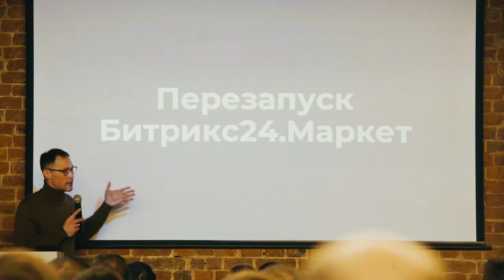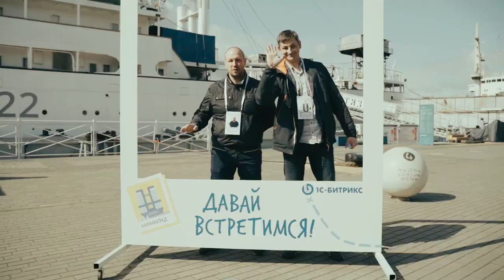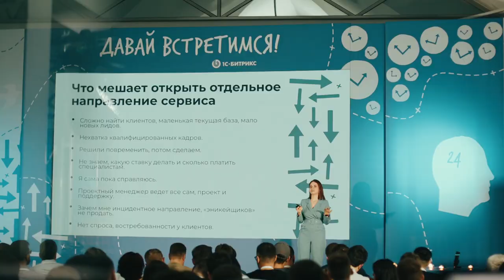Партнерская конференция 1С-Битрикс:Давай встретимся! 21 мая 2021 года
21 мая 2021 года прошла партнерская конференция 1С-Битрикс: Давай встретимся!

В этот раз мы провели ее офлайн и онлайн одновременно.

Не важно, сколько километров между нами. Главное, ЛюдиБитрикс рядом с вами и всегда готовы поделиться опытом и хорошим настроением!

Смотрите, как это было в этом видео.